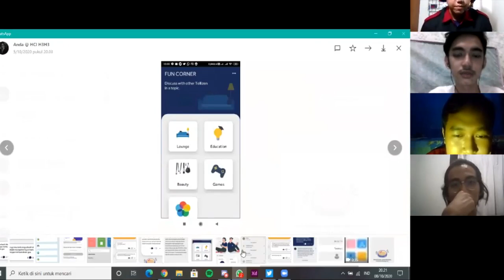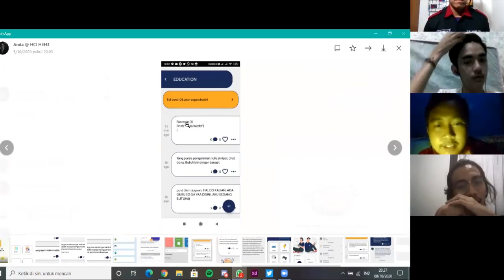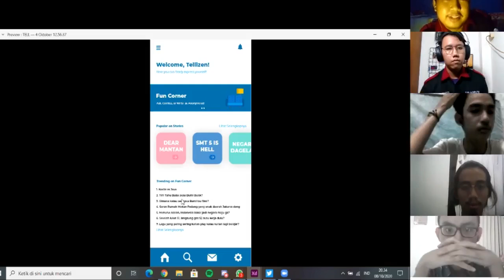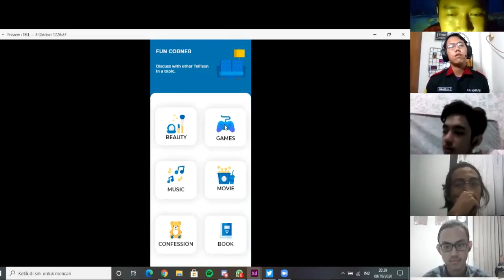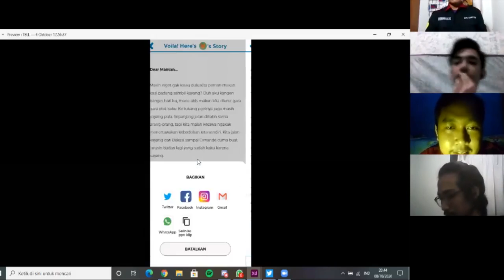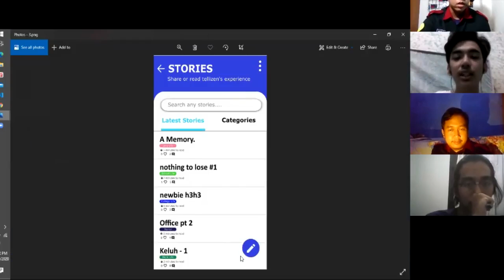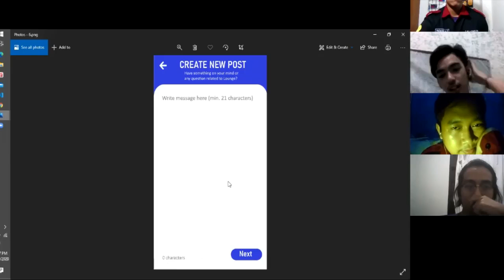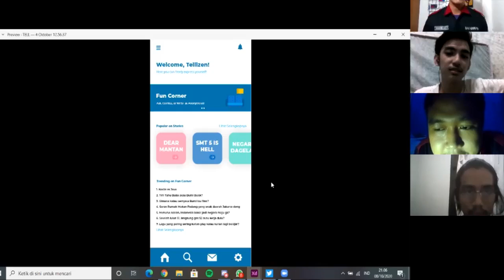E Team: HCI Day 3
I wish you guys for a good day!^^

So, we got a new assignment about HCI to improve mock-up from national mobile app, and we have to follow the Google Design Sprint methods. This is our Day 3 on our "Google Design Sprint" calendar, and in this video we're gonna vote which design is the best among Azzam and Faris. Do you curious whose design got chosen? Watch our video^^

Last but not least we're gonna introduce ourself, we're from Team E whose majored in Comp Sci on Jakart State of University. Here's our member:
1. Faris Rizky Ramadhan as Captain
2. Abdullah Azzam
3. Rudiansyah Wijaya Pratama